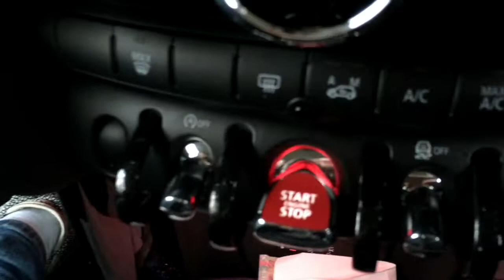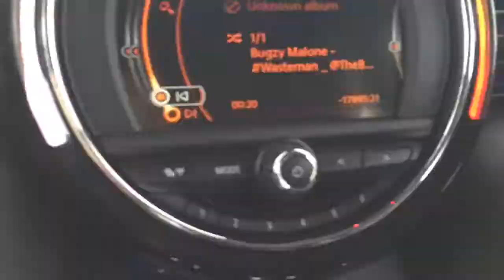CJDL | Car Hunting!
Just looking for some new motors!